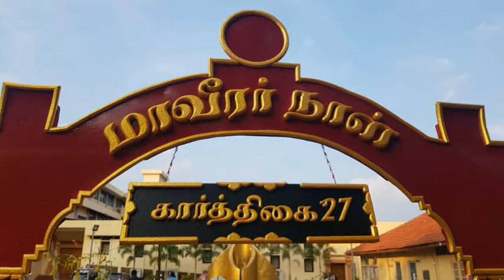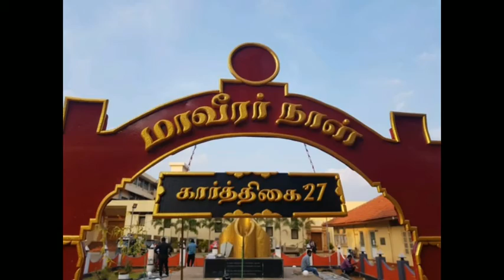STAR NEWS TAMIL/sri lanka news tamil /tamil news sri lanka today/sri lanka news tamil today/tamil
This is STAR NEWS TAMIL latest news update.